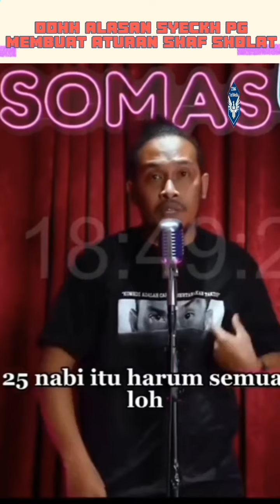INI ALASAN PEMIMPIN AL ZAYTUN MEMBUAT SYAF SHOLAT BERJARAK